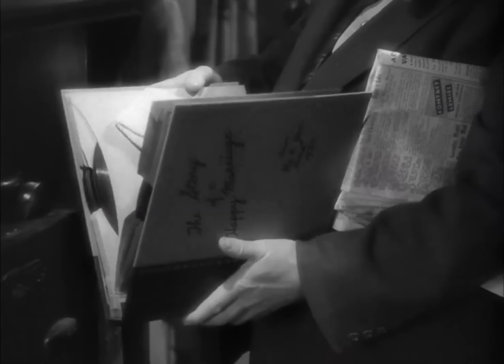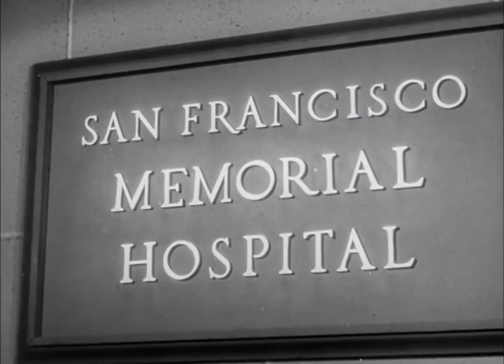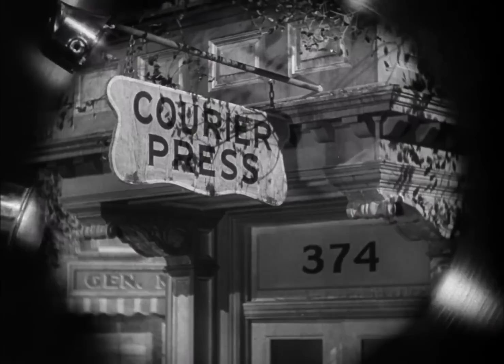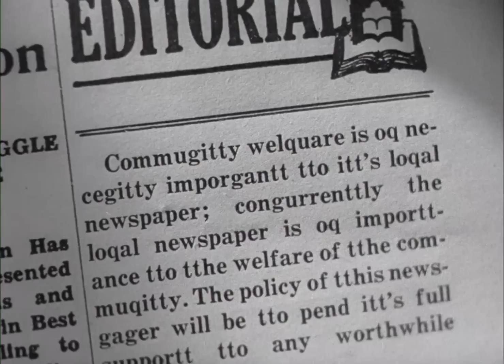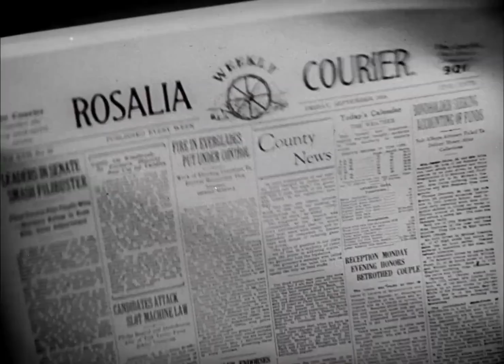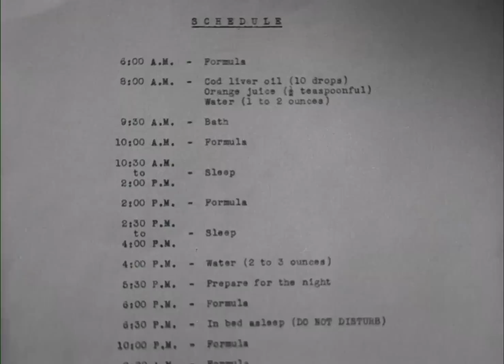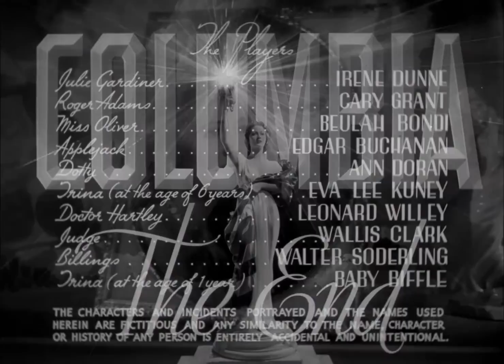Penny Serenade 1941 Cary Grant & Irene Dunne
Penny Serenade is a 1941 American melodrama film directed by George Stevens starring Irene Dunne and Cary Grant as a loving couple who must overcome adversity to keep their marriage and raise a child. Grant was nominated for the Academy Award for Best Actor for his performance.